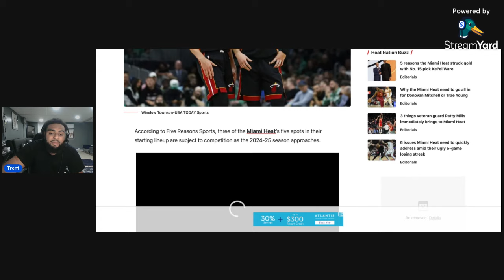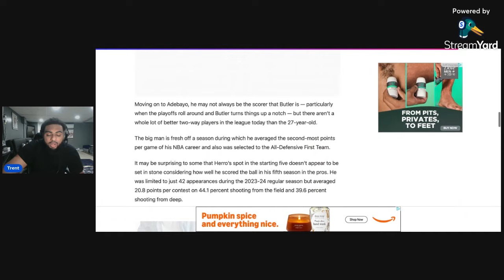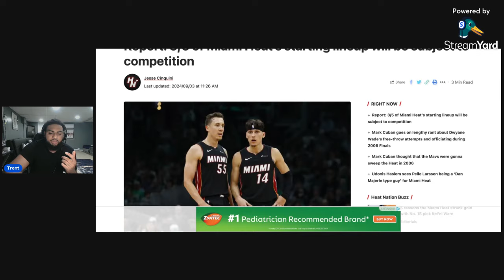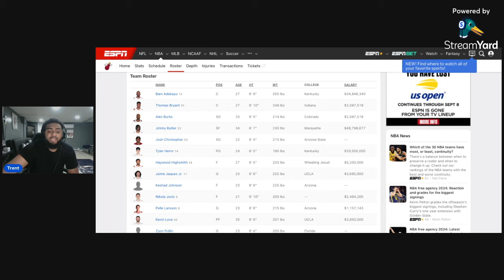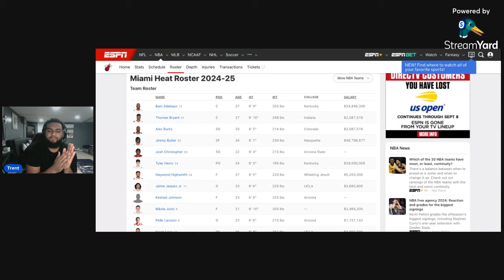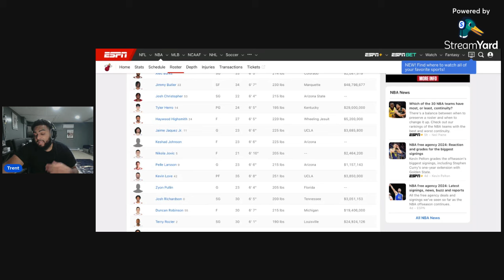New UPDATE!!! Miami Heat NEW Starting Lineup REVEALED?? (Tyler Herro To The Bench )